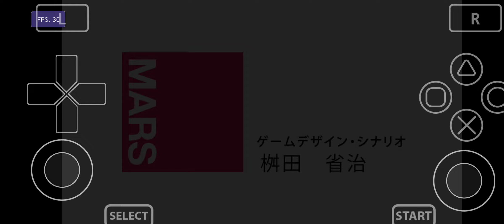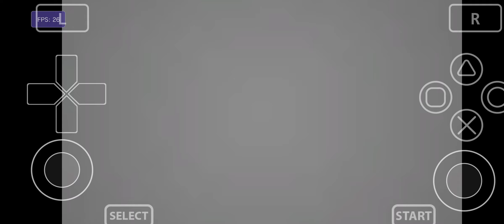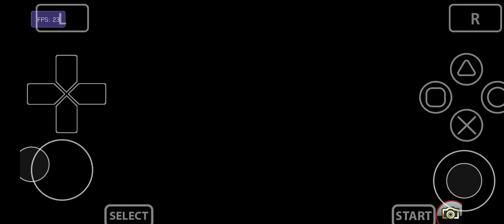Vita3K Android v9 | Oreshika: Tainted Bloodlines | Turnip | SD765G | PSVita Emulator | Graphic/Noise